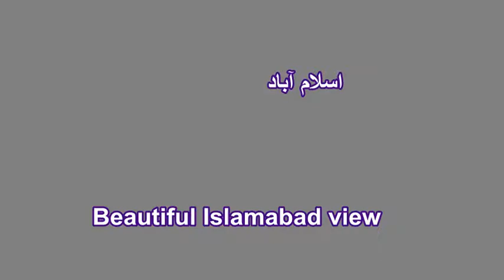Islamabad weather/Islamabad Rawalpindi beautiful rain view/Islamabad view